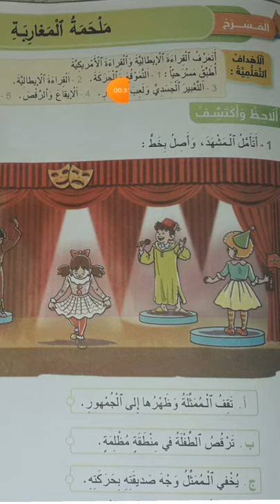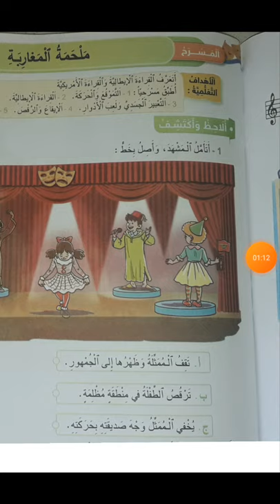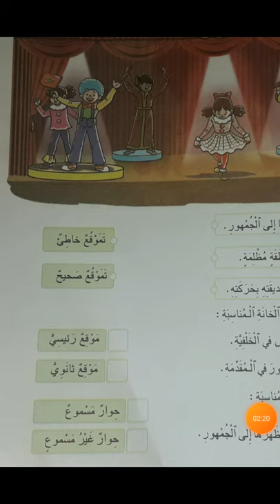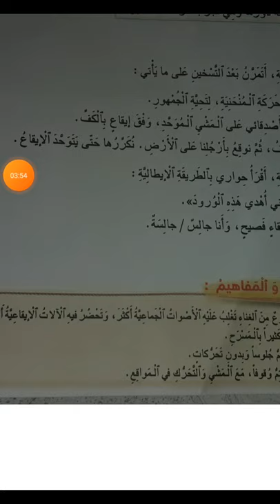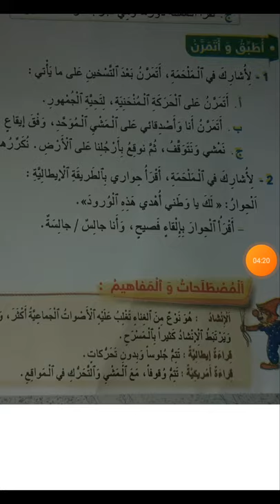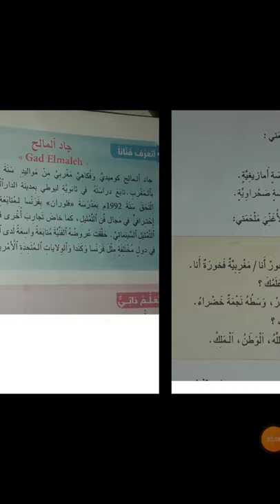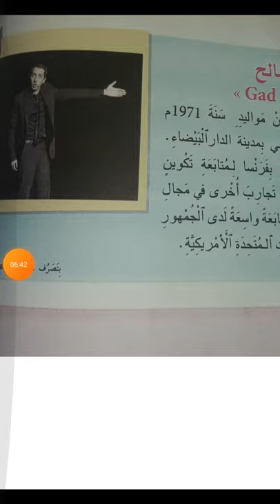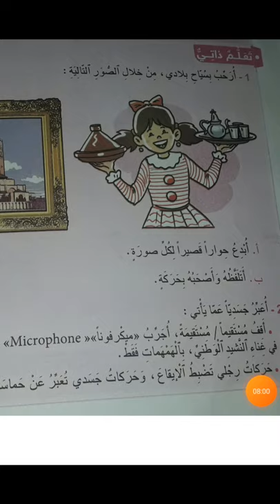التربية الفنية المسرح ملحمة المغاربة القسم الخامس ابتدائي الجديد في التربية الفنية